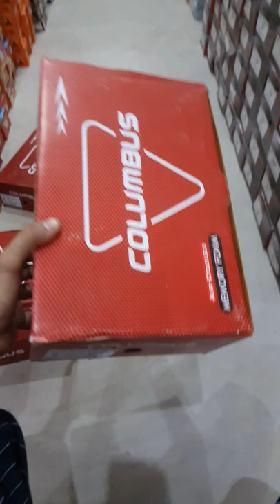Latest columbus shoe only 600rs. Home delivery available